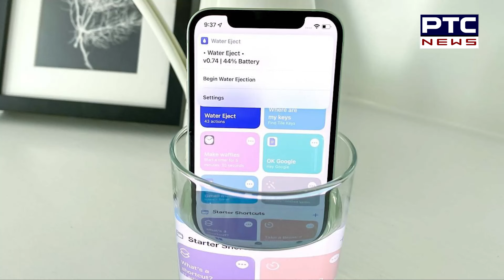Phone ਗਿੱਲਾ ਹੋਣ 'ਤੇ ਕਦੇ ਨਾ ਵਰਤੋਂ ਸੁਣੇ ਸੁਣਾਏ hacks, ਜਾਣੋ ਗਿੱਲੇ ਫੋਨ ਨੂੰ ਸੁਕਾਉਣ ਦਾ ਸਹੀ ਤਰੀਕਾ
ਕੀ ਤੁਸੀ ਵੀ ਚੌਲਾਂ 'ਚ ਰੱਖ ਕੇ ਸੁਕਾਉਂਦੇ ਹੋ ਗਿੱਲ੍ਹਾ ਫੋਨ ਜਾਂ ਵਰਤਦੇ ਹੋ ਡ੍ਰਾਇਰ!
Phone ਗਿੱਲਾ ਹੋਣ 'ਤੇ ਕਦੇ ਨਾ ਵਰਤੋਂ ਸੁਣੇ ਸੁਣਾਏ hacks
ਜਾਣੋ ਕੀ ਹੈ ਗਿੱਲੇ ਫੋਨ 'ਚ ਵੜ੍ਹੇ ਪਾਣੀ ਨੂੰ ਸੁਕਾਉਣ ਦਾ ਸਹੀ ਤਰੀਕਾ